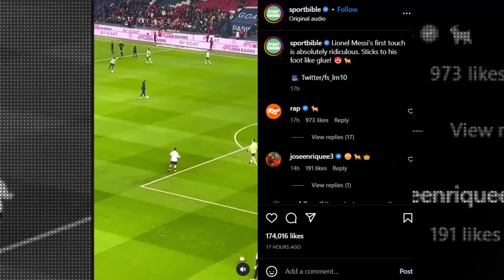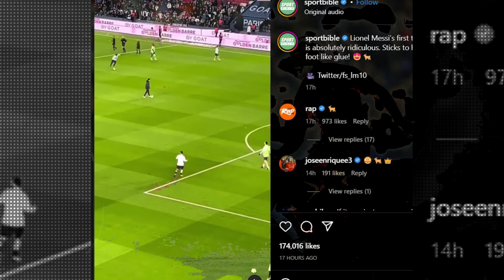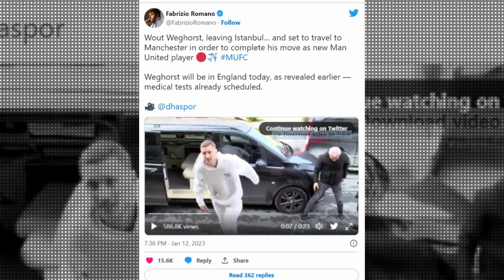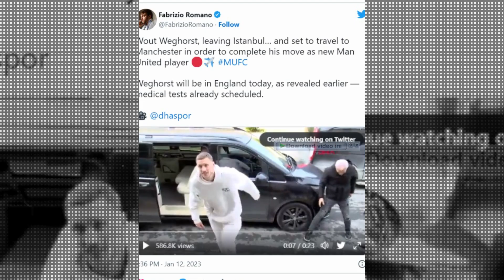Viral Messi Controls The God-Level Ball, Sticky Like Using Glue.(PSG VS ANGERS)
Viral Messi Controls The God-Level Ball, Sticky Like Using Glue.

Video action Lionel Messi controls the ball with sticky like his shoes smeared with glue while warming up with Paris Saint-Germain (PSG) viral on social media.

Messi returned to strengthen PSG in the 2022/2023 French League match after being absent after defending the Argentina national team at the 2022 World Cup.

Leave Istanbul, Weghorst OTW to England to join MUStriker Besiktas Wout Weghorst has left Istanbul to fly to England on Thursday (012/01/2023) and then complete his transfer to Manchester United.

MU needs a new striker intake in the 2022/2023 season. The need for a new striker is very urgent, especially after United left Cristiano Ronaldo.